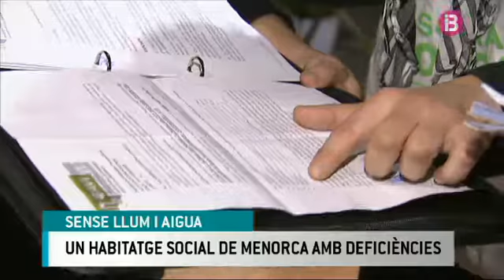resum vespre 02-12-2016